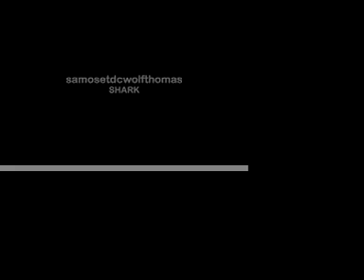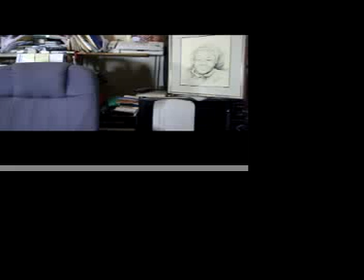THO HUM HUM APRIL 19 2007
Uncut dailies from "HUM" tests on April 9 2007 & 326 Subscriber Shout Out Video for the dadhiltonmps channel. Selected scenes in an uncut, unedited view of tests of lighting, sound and microphones. Kinks and bugs still need to be adjusted with the sound.